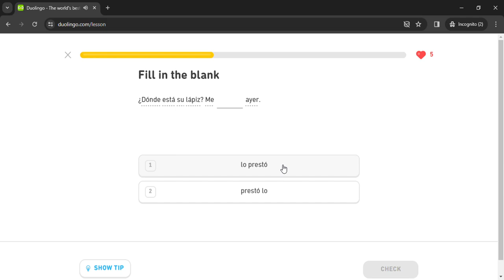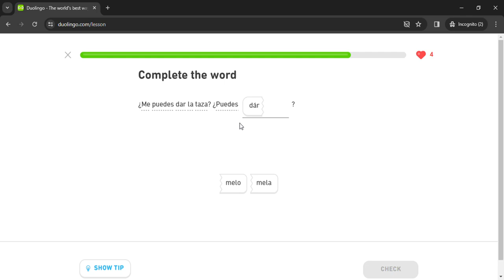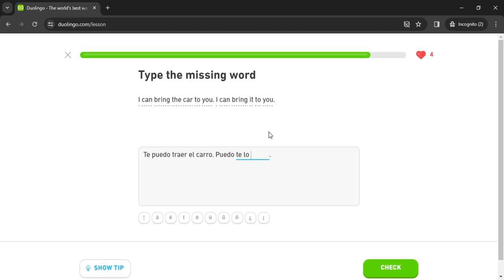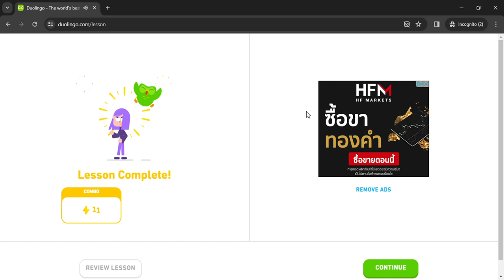Duolingo #1628 Spanish - English (Part 7 - Hobbies and Object Pronouns 2)